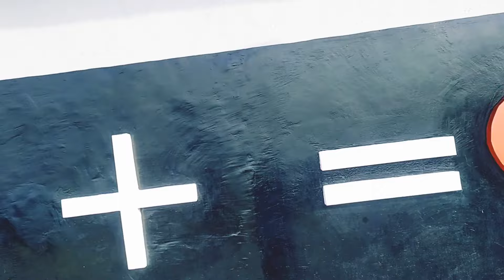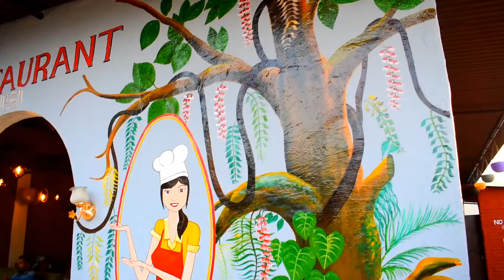Family ke sath ❤️ 😘🔥 Green Island#Full masti on family#chandk road#pithoragarh view#hill rider uk05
hil rider uk05
the green Island
chandak road
cafe on the rock Meghna
pitharagarh view point
pithoragarh moto vlogger
pithoragarh vloggs
pithoragarh top vlogger
uttarakhandi moto vlogger
uttarakhandi vlogger
uttarakhandi culture
devbhumi of uttarakhand
pahadi culture
manoj chand rajawar culturel vlog
himalyan treveler
uk 05 wala vlogger
the Himalayn husky
youtuber lifestyle